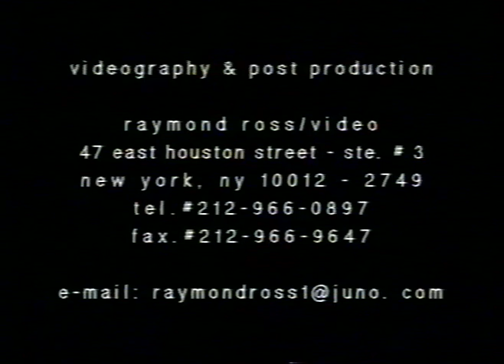Patty Waters (with Burton Greene & Mark Dresser) - Live at The Vision Festival [New York City, 2003]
Patty Waters performs alongside Burton Greene and Mark Dresser at the 8th annual Vision Festival in May of 2003 in New York City.

1. Intro [0:00]
2. Strange Fruit [11:23]
3. Lonely Woman [14:44]
4. Moon, Don’t Come Up Tonight [32:59]
5. Don’t Explain [39:45]
6. Nature Boy [52:03]

Patty Waters - Voice
Burton Greene - Piano
Mark Dresser - Bass
Raymond Ross - Videographer

Ben Ratliff Review (The New York Times, May 24, 2003):

"The Vision Festival is a kind of good-will festival in an overcompetitive town. It's an annual bonanza of jazz that split apart from the mainstream more than 40 years ago, developing its own traditions, language, innovations and clichés. Some call it free jazz, though most of it isn't free of rhythm, harmony and melody, Some call it avant-jazz, but at this point it's hardly avant-anything. A few years ago people were calling it ecstatic jazz, which got to the point, but you don't hear the phrase much anymore.

The singer Patty Waters was the closing act of the festival's opening night on Wednesday, and the best part of the evening. She freshened up the room, but she didn't do so by traditional means.
Ms. Waters made two albums in the mid-60's for the free-jazz label ESP, then retreated to California and Hawaii, withdrawing from music until a few years ago. Her performance was her first in New York in decades.

Ms. Waters is best known for a performance of the folk song ''Black Is the Color of My True Love's Hair,'' in which she builds up to harrowing shrieks. (It's the kind of thing you still hear at 2 a.m. on college radio stations.) But now she is a much more subtle singer. The Scream made only one brief, toned- down appearance.

She sang two songs associated with Billie Holiday, ''Strange Fruit'' and ''Don't Explain,'' as well as ''Nature Boy'' and her own ''Moon Don't Come Up Tonight.'' As she did so, she shut her eyes tightly, grimaced and approached the notes of the melody gingerly, in her quiet, husky voice, as if landing on them squarely might have frightened them away. It was a bewildering, inward performance, but a moving one. (''I feel like I should help her,'' an audience member whispered.) Exactly so. If she had really been experiencing the kind of pain that she was channeling, the audience might not have noticed, since many in the room were either videotaping her or sitting in impenetrable record-collector raptures.)"